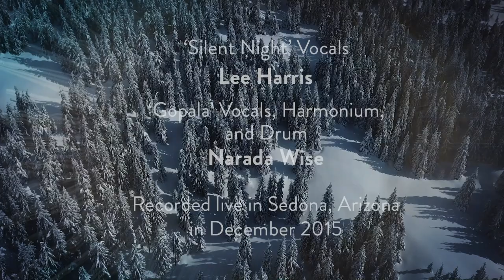Lee Harris + Narada Wise - GOPALA SILENT NIGHT (2019 Music Video)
A mesmerizing blend of SILENT NIGHT with the sanskrit GOPALA chant from Lee and Kirtan Artist Narada Wise. Lee and Narada recorded this live at Lee's 'Energy Mastery' workshop in Sedona, Arizona in 2015. This new version for 2019 sees the original recording remastered, plus the addition of new harmony vocals from Eva Irgl, and bells, harp and keyboards from producer Davor Bozic at his studio in Slovenia.